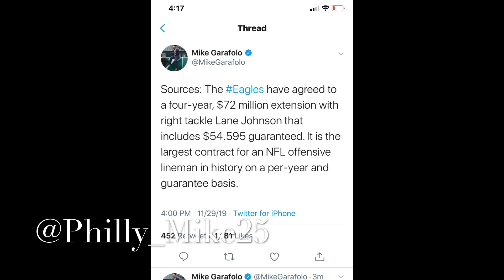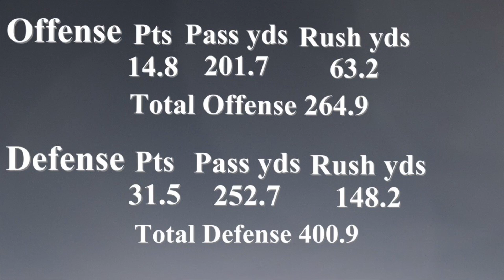Philadelphia Eagles vs Miami Dolphins Preview| Lane Johnson Extension| Must win game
The Philadelphia Eagles vs The Miami Dolphins and a much needed win for the Eagles. Eagles defense has been lights out in the offense turning around to help the defense? The Eagles control their own destiny for the playoffs. Will they get to the postseason?